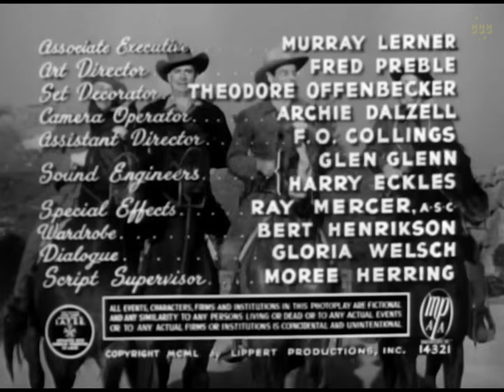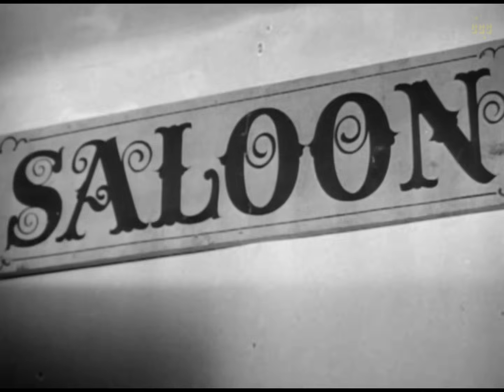Colorado Ranger 1950 | Classic Western | Shamrock Ellison, Lucky Hayden | Full Movie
Shamrock, Lucky, and the Colonel arrive in Cactus Junction where they are given badges by the Sheriff and offered money by Morgan to drive the ranchers off the land. Instead they bring in the outlaw Loco Joe and two of his henchmen. Dissatisfied with the original three, Morgan now makes the same offer to the three outlaws.

Original title: Colorado Ranger (1950) AKA: Guns of Justice

Writers: E.B. MannRon Ormond, Maurice Tombragel
Stars: James "Shamrock" Ellison, Russell "Lucky" Hayden, Raymond Hatton, Fuzzy Knight
Genre: Classics, Western film.

👉 Go to video settings ⚙️ to choose subtitle language.